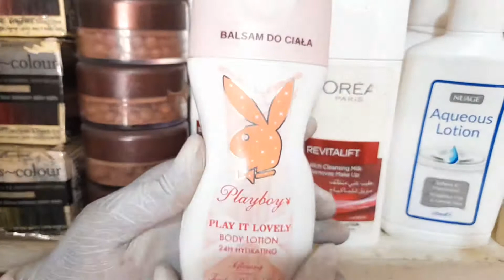Zbuy | Playboy's | Body Lotion l 0207500725 |Cosmetic Products| Kaneshie